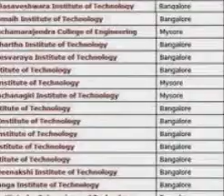^^For Admission at Reva College of engineering ADMISSION IN BANGALORE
Architecture
Biotechnology
Chemical Engineering
Civil Engineering
Instrumentation Technology
Mechanical Engineering
Medical Electronics
Telecommunication Engineering

Welcome to an institution dedicated to creating tomorrow's leaders and today's pioneers. Located in Bangalore, India's most beautiful, exciting and happening city.The institute offers graduate, post-graduate as well as doctoral programs. The B Tech courses offered here include BE in Aeronautical, Automobile, Biotechnology, Civil, Computer Science, Construction Technology and Management, Electrical and Electronics, Electronics and communication, Information Science and Mechanical Engineering. There are also M Tech programs in Computer Science, Machine Design, Digital Communication and Bio-Technology, it offers a wide range of BE programmes, M.Tech Programmes and PG Programmes in Computer Application and Business Management. The constant campus presence of the industry professionals and the training activities from them testify the earnestness to provide the invaluable exposure to its students.The international collaborative alliances also ensures Student and Faculty Exchange Programmes, Functional Certification Programmes.
Minimum College fees is 2 lacs onward(4 year). B.E, B.Tech, B.Arch through Management/NRI quota seat bookings are going on for the top colleges.Welcome to an institution dedicated to creating tomorrow's leaders and today's pioneers. Located in Bangalore, India's most beautiful, exciting and happening city, it will bring you to a wonderful campus that inspires students to succeed professionally and personally in a competitive world.The fresh talents are